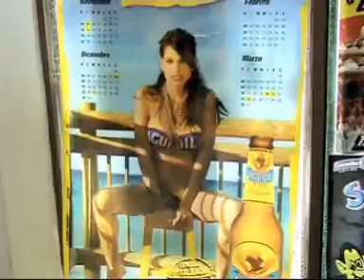Kolumbien 2008 - Teil 6 - von San Agustin nach Tierradentro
Auf dem Weg nach Tierradtentro geht es erstmal zu einer sehr schönen Stromschnelle des „Rio Magdalena". Hier befindet sich die engste Stelle dieses an für sich mächtigen Flusses, die lediglich 2,5 Meter beträgt. Von dem Tosen des Wassers und der Schönheit des schroffen Tales beeindruckt, bleiben wir über eine Stunde und schießen per Selbstauslöser eines der schönsten Gruppenbilder des Urlaubs. Unser Fahrer, der oben auf dem kleinen Parkplatz geblieben ist, um das Auto samt Gepäck zu bewachen, wundert sich schon, wo wir bleiben. Das nächste Ziel ist der Wasserfall „Salto de Mortino". Am Rande einer großen Wiese ragt eine kleine Aussichtsplattform über den Bergrand hinaus, so dass man nicht nur den etwas weiter links liegenden ca. 200 Meter hohen Wasserfall sehr gut sehen, sondern auch außerdem auch direkt in den Abgrund des tiefen Tales schauen kann. Jan und Stefan kämpfen sich später durch ein Unterholz sogar direkt an die Abbruchkante des Wasserfalls vor.

Nach ca. 30 Minuten brechen wir auf und fahren in das ca. 40 km entfernte Pitalito, wo wir zu Mittag essen wollen. Da bei allen außer dem Peso-Millionär Gerald das Bargeld zur Neige geht, versuchen wir am zentralen Plaza, neuen Cash zu besorgen. Erstaunlicherweise versagen die Geldautomaten diverser Institute bei Stefan, Carsten und auch Jan komplett ihren Dienst. Nach längerem Rumrätseln findet Jan dann aber heraus, das man einen Code „508" eingeben muss, um in das richtige Menu zu gelangen. Mit dieser neuen, wenn auch verwirrenden Erkenntnis (wozu soll das nur gut sein???) gelingt es dann allen Dreien, doch noch zu Geld zu kommen, das wir auch brauchen werden, um in Tierradentro den Fahrer bezahlen zu können. Wieder liquide können wir uns nun dem Lunch widmen und unser Fahrer führt uns in ein etwas schäbiges Restaurant, dessen Essen (wie gewöhnlich Pollo) sich aber als recht passabel erweist. Die gesamte Rechnung für die fünf Gerichte (inkl. Fahrer) und alle Getränke beträgt lediglich 33.000 Pesos, abseits der großen Städte ist anscheinend alles noch eine Stufe billiger.

Da noch sechs Stunden Fahrt auf holprigen Straßen vor uns liegen, mahnt unser Fahrer zum Aufbruch. Wir kommen recht zügig vorwärts und machen lediglich Pausen, um hin und wieder neue und kalte Cervezas an Bord zu nehmen. Außerdem tauschen wir auch die Plätze, da die Drei, die hinten sitzen müssen, doch ein ziemlich zusammengepferchtes Dasein führen. Gegen 20:45 Uhr kommen wir in „Tierradentro" an. Wir zahlen unserem Fahrer die vereinbarten 500.000 Pesos und legen zusätzlich 20.000 Pesos Trinkgeld drauf. Wir laden unser Gepäck aus dem Kofferraum und stellen fest, dass es nach der mehrstündigen Pistenfahrt total verstaubt ist. Daher klopfen wir erst einmal kräftig darauf rum.